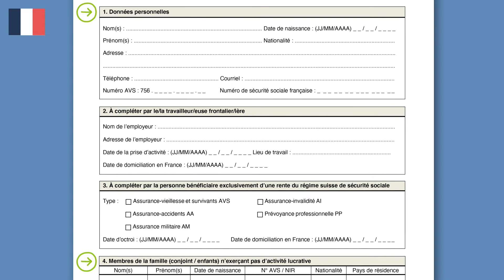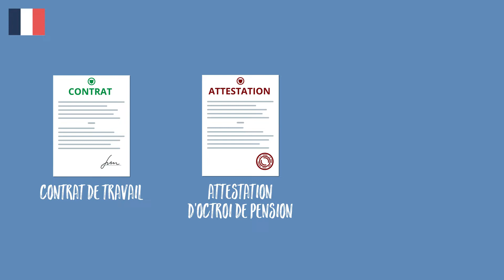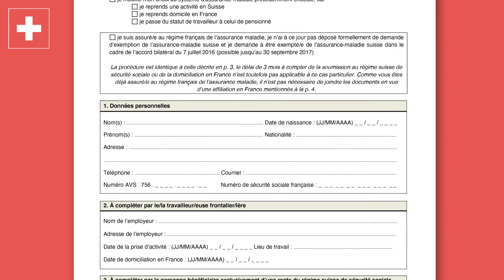Travailleur frontalier suisse : PUMA ou LAMal comment déclarer son régime d'assurance maladie ?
En tant que frontalier suisse, que vous soyez travailleur ou retraité, vous avez l’obligation d’adhérer à l’un des deux régimes d’Assurance maladie obligatoire : la Sécurité sociale suisse (LAMal) ou la Protection Universelle Maladie française (PUMA). L’accord sur la libre circulation des personnes entre l’Union européenne et la Suisse permet néanmoins de préférer l’Assurance maladie française à son équivalente helvète : c’est ce qu’on appelle le droit d’option. Ces deux systèmes présentant d’importantes différences.